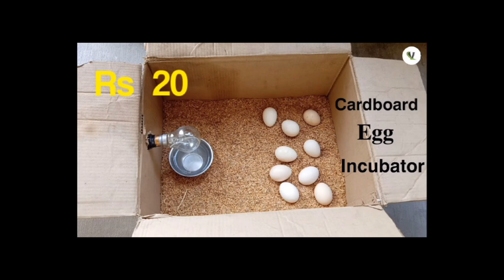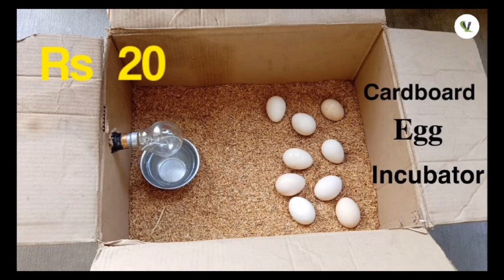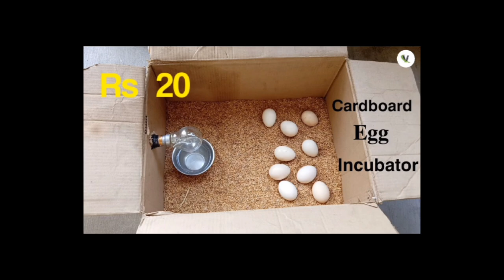DORE UKO BIKORWA INKOKO IGATURAGA AMAGI YOSE WAYIHAYE ubworozi bwinkoko bugezweho